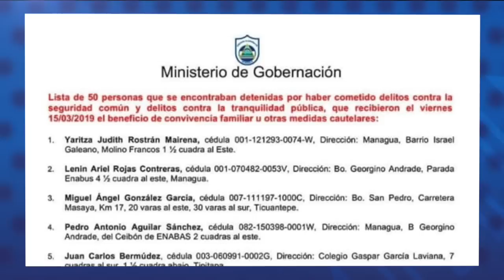Régimen excarcela a 50 reos políticos mientras impone Estado policiaco